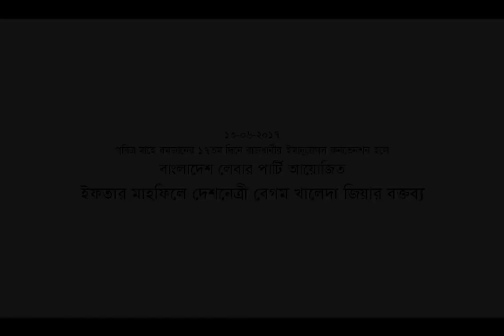লেবার পার্টি আয়োজিত ইফতার মাহফিলে দেশনেত্রী বেগম খালেদা জিয়ার বক্তব্য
বাংলাদেশ লেবার পার্টি আয়োজিত ইফতার মাহফিলে প্রধান অতিথি হিসাবে বক্তব্য রাখেন বিএনপি চেয়ারপারসন, সাবেক প্রধানমন্ত্রী দেশনেত্রী বেগম খালেদা জিয়া।
মঙ্গলবার (১৩ জুন ২০১৭) রাজধানীর ইমানুয়েলস কনভেনশন হলে এ ইফতার মাহফিলের আয়োজন করে ২০ দলীয় জোটের শরিক লেবার পার্টি।